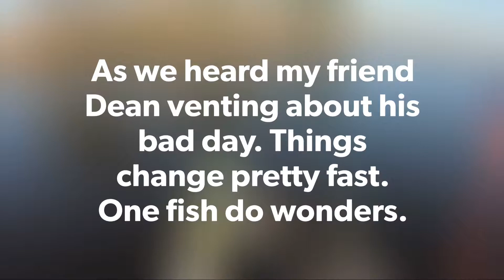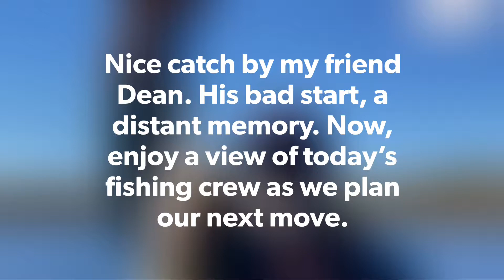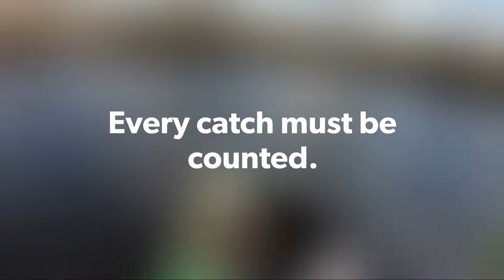Every catch must be counted.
A good day at Union lake. Millville. New Jersey.  Catching a nice variety of fish. For a total of 11 on a beautiful sunny Sunday fun day.

All my catches were done with a Rapala hard bait. 1 1/2 inches.

Deans catch was made with a swim bait.